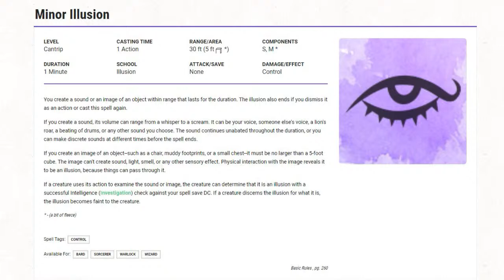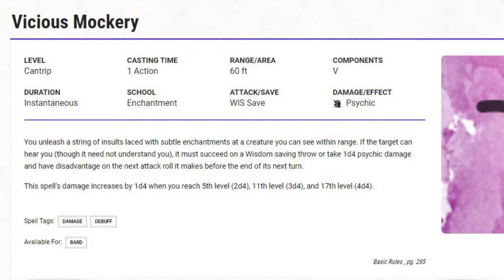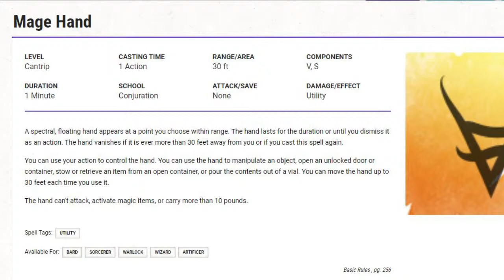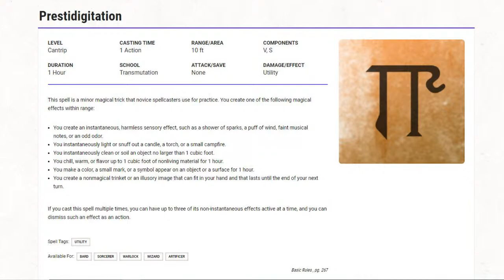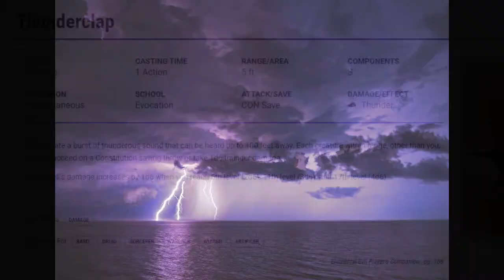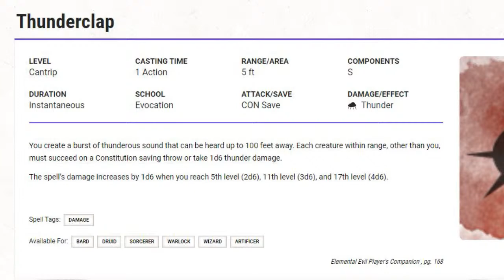Best Bard Cantrips in Dungeons & Dragons 5E 🔴LIVE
This live stream video discusses the best bard cantrips in dungeons & dragons 5e. Cantrip spells are very weak spells in D&D 5e. The selection of cantrips for a spell casting class is actually very important, as it's an infinite spell resource for a d&d class. As a d&d class gets to high levels, it's important to select cantrips that will still be used often. I poke a bit of fun at these spells and how people use them. This video provides dungeon master and player advice and guides for the cantrips. The video offers very basic rationals for selecting these well designed cantrips or spells. This is my opinion and should be taken with a grain of salt. The video starts at 5:07.

xxxxxxxxxxxxxxxxxxxxxxxxxxxxxxxxxxxxxxxxxxxxxxxxxxxxxxxxxxxxxxxxxxxxxxxxxxxxxxxxx

xxxxxxxxxxxxxxxxxxxxxxxxxxxxxxxxxxxxxxxxxxxxxxxxxxxxxxxxxxxxxxxxxxxxxxxxxxxxxxxxx